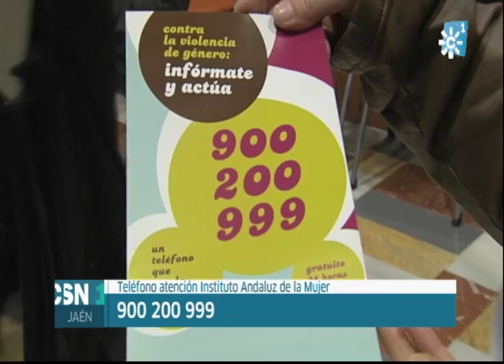PERFORMANCE EN JAÉN CONTRA LA VIOLENCIA DE GÉNERO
A lo largo de los lugares más emblemáticos de Jaén estas actrices han querido hacer llegar a la gente el estado anímico de las mujeres víctimas de la violencia de género. La representación además ha estado acompañada del lamento de un violín y del maltrato, representado en color gris.